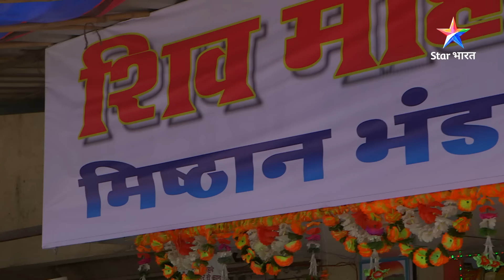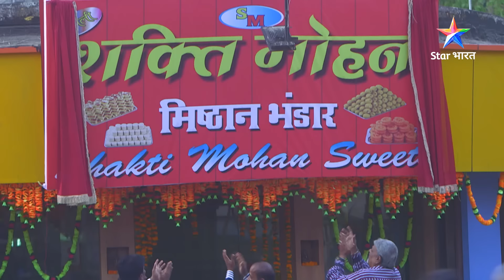NEW!SAVDHAAN INDIA - SAVDHAANI AAPKI SURAKSHA APNON KI |Kaise saamne aaya ek laalachi aurat ka sach?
NEW! SAVDHAAN INDIA - SAVDHAANI AAPKI SURAKSHA APNON KI | Kaise saamne aaya ek laalachi aurat ka sach? | सावधान इंडिया | NEW FULL EPISODE